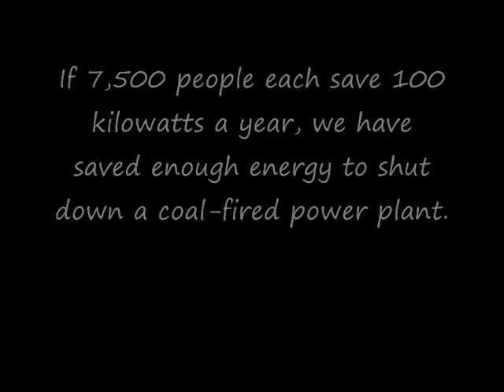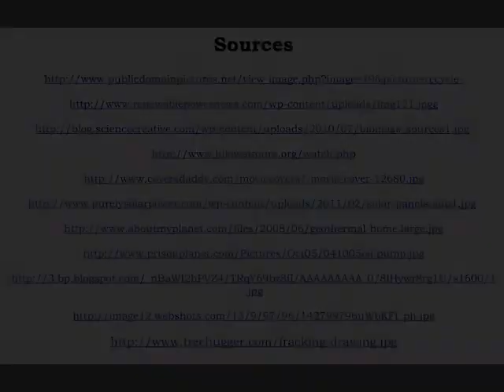The Journey of Energy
A 2-minute trailer for our movie, the Journey of Energy, which shows what we, the Free Union Homeschoolers, learned about energy, its effects and how to conserve it.

For your convenience, here is the link to the 8-minute version of the Journey of Energy